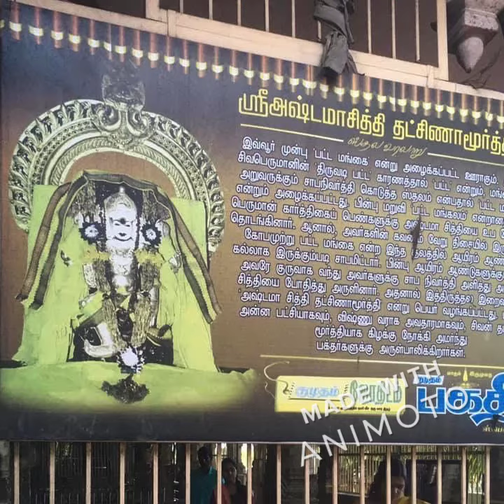Gurusthalam-Dakshinamoorthy Temple: Pattamangalam,TN INDIA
This Gurusthalam of Ashtamaasidhi Dakshinamoorthy is situated in Pattamangalam, a Chettinad village which is 10 KM from Tirupattur, 24 KM from Karaikudi and 66 KM from Madurai in Tamil Nadu State (Province) of Southern India. The temple has a massive tank (dry and not maintained), with an excellent central Mandap (structure). The Sacred Banyan tree (that is common in Gurusthalams) is quite a massive one here and surprisingly, it is growing outward, not damaging the temple structure close by.
The name Pattamangalam arises from two words: Patta and Mangai, which is explained in sthalapuraanam (origin) as: Lord Shiva's foot "set-in" here (Patta) to give saabavimosanam to six Karthigai PengaL (Mangai), after 1000 years, in there is much older and ancient Shiva Temple, where Dakshinamoorthy (Guru) has a separate sannidhi, surrounded by the Great Banyan Tree (Ficus benghalensis). Numerous Naagar (Snake Statues) under the base of the Banyan Tree and the tree itself, are worshipped. the six women (Mangais) are connected to the genesis of Lord Muruga. This temple and the sthalapuraanam are described in "Thiruvilaiyaadal Puraanam" in Chapter-33. This temple is maintained by a Trust of a Chettiar Family, which regained control through a court-fight, against the take over by State Government. Very neat and clean maintenance. Sage Manickavaasagar has  sung a song about this divine spot, in "Thiruvaasagam". There are similar sounding names of places near Pudukkottai and Kumbakonam, but this is private, cam, serene and unique.